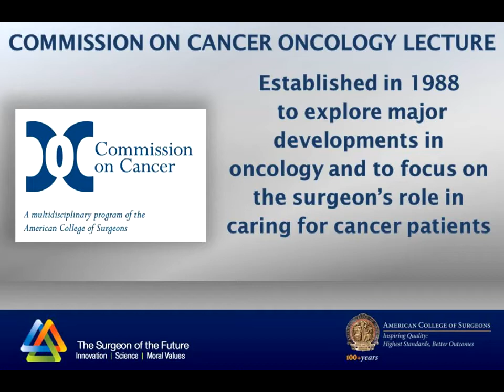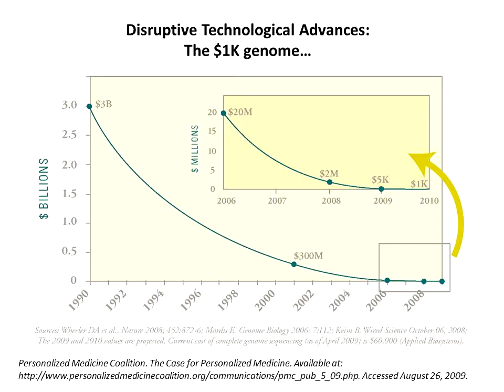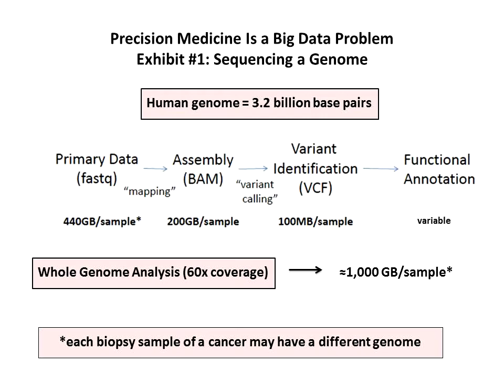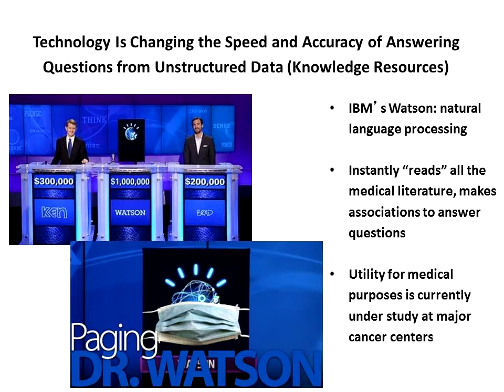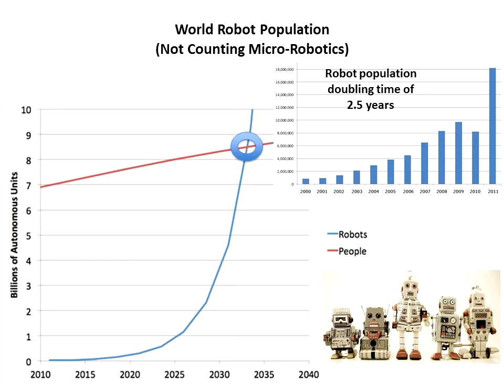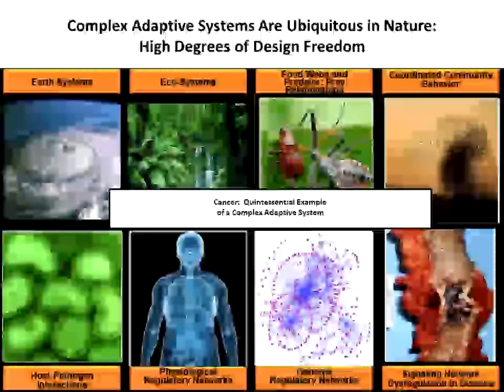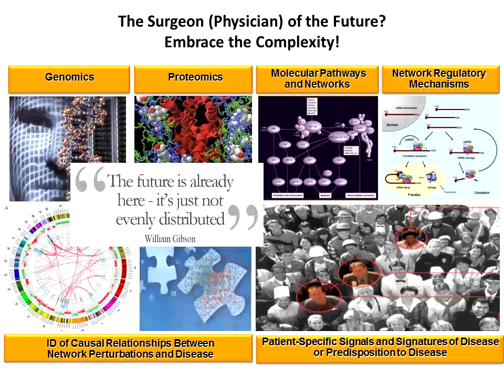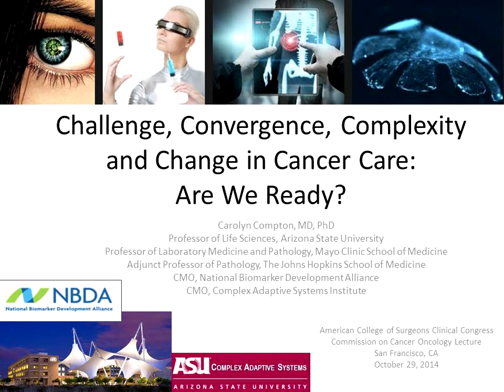2014 Commission on Cancer Oncology Lecture – Carolyn Compton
Carolyn Compton, MD, PhD, FCAP, presents the 2014 Commission on Cancer Oncology Lecture on “Challenge, Convergence, Complexity and Change in Cancer Care: Are We Ready?”. Dr. Compton is an adjunct professor of pathology at both the University of Arizona and Johns Hopkins, and research associate at Mayo Clinic.